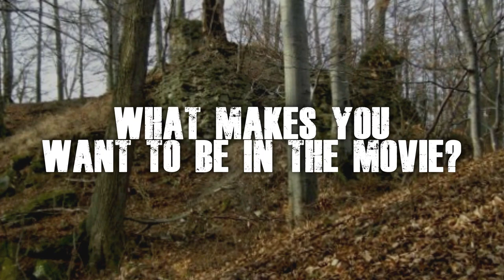The Making of HALLOWEEN NIGHT A Short Horror Fan Film | Behind the Scenes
Welcome to a behind-the-scenes of HALLOWEEN NIGHT: A Short Horror Fan Film with three casts, Lord of Flames, Jeremy Ledger and Harry FleuTV.

Want to be part of The Soul of Michael Minecraft Movie
I need help to create a Nitro Plex Universe animated series
Want to create the REMAKE of the trilogy of Fred Katon/Nitro Plex Universe